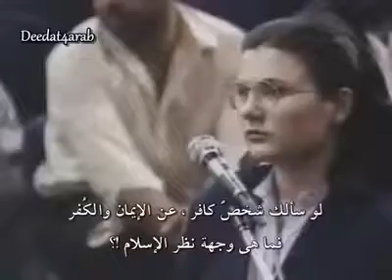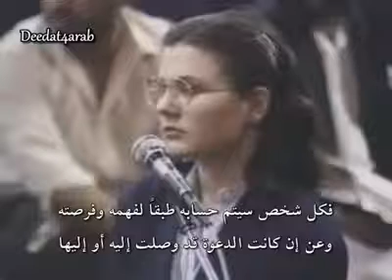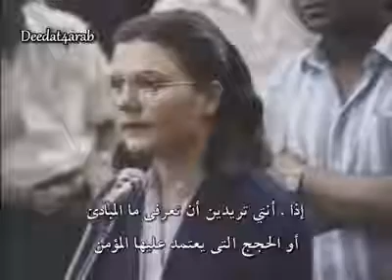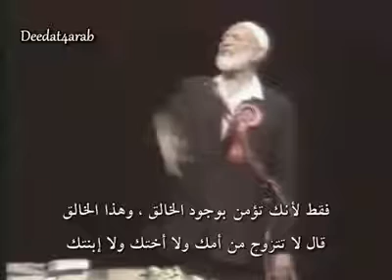Atheist asks about faith, and disbelief, reportedly gorgeous Ahmed Deedat